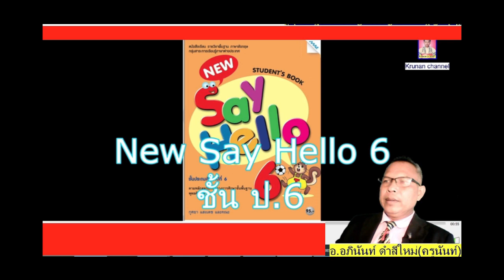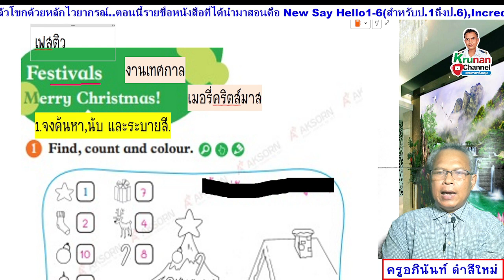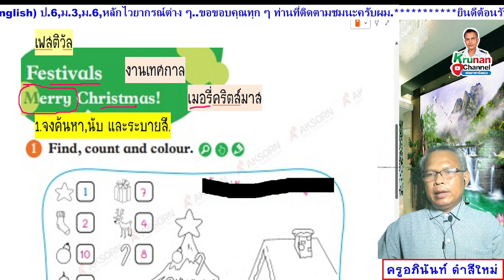Smile 1 (workbook) ป.1 หน้า 64